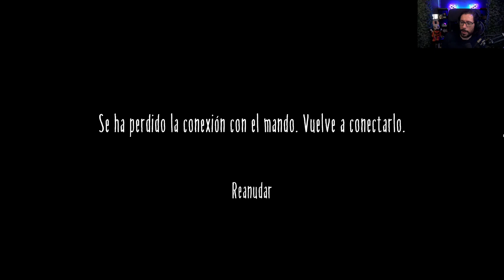👻 ES MI PADRE?! 👻 LITTLE NIGHTMARES II 03 Gameplay español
LITTLE NIGHTMARES II gameplay español
💸 Enlace Amazon para apoyar el canal